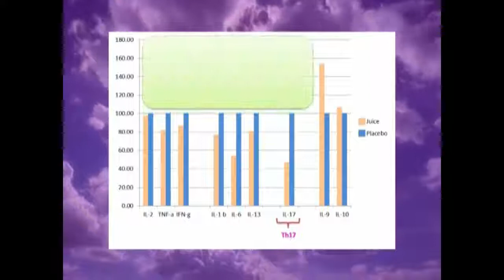สาเหตุและอาการของโรคสะเก็ดเงิน การดูแลรักษาด้วยวิธีภูมิคุ้มกันบำบัด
สนใจทักมาปรึกษาสอบถามผู้เชี่ยวชาญทางไลน์
คุณมาโนช นิโรจน์ มีปัญหาโรคสะเก็ดเงิน ที่นิ้วซ้ายรู้สึกคัน และผิวนูนหนาขึ้นมามีขนาด 2-3 เซนติเมตร หลังจากทายาครีมก็หายไป ต่อมาคันที่ศีรษะ เกาแล้วมีสะเก็ดร่วงลงมาคล้ายรังแคเยอะมาก หลังจากนั้นรู้สึกคัน และมีตุ่มเล็กๆ แดงๆ หลายตุ่มที่ขาทั้ง 2 ข้างตรงหน้าแข้ง และหัวเข่า พอเกาแล้วตุ่มแดงจะรวมกันกลายเป็นปื้นแดงใหญ่นูนหนา อีก 1 สัปดาห์ต่อมามีสะเก็ดร่วงเป็นแผ่นกองตามที่นอน ติดตามชมได้ว่าคุณมาโนช ต่อสู้กับโรคสะเก็ดเงินอย่างไร ทุกวันนี้จึงหายกลับมาเป็นปกติ และมีคุณภาพชีวิตที่ดีขึ้น
โรคสะเก็ดเงิน โรคเกล็ดเงิน โรคเรื้อนกวาง หรือโซริอาซิส (Psoriasis) เป็นโรคผิวหนังเรื้อรังชนิดหนึ่งที่ไม่ได้เกิดจากการติดเชื้อและไม่ใช่โรคติดต่อ รอยโรคมีลักษณะขึ้นเป็นผื่นหรือปื้นและมีเกล็ดสีเงินปกคลุม สามารถพบเกิดกับผิวหนังได้ทุกส่วน แต่ที่พบได้บ่อยคือ ผิวหนังส่วนข้อศอกและเข่าด้านนอก ผิวหนังส่วนด้านหลัง หลังมือ หลังเท้า หนังศีรษะ และใบหน้า ผู้ป่วยมักมีอาการแบบเป็น ๆ หาย ๆ นานแรมปีหรือตลอดชีวิต ทำให้ส่งผลต่อคุณภาพชีวิตของผู้ป่วย

โรคสะเก็ดเงินจัดเป็นโรคผิวหนังที่พบได้เรื่อย ๆ แต่ไม่ถึงกับบ่อยมากประมาณ 1-3% ของคนทั่วไป สามารถพบได้ในคนทุกวัยทั้งในเด็กและผู้ใหญ่ ส่วนใหญ่พบได้มากในผู้ใหญ่ เพราะปัจจัยกระตุ้นให้เกิดโรคในเด็กยังมีไม่มาก เช่น ความเครียด การเปลี่ยนแปลงของระดับฮอร์โมน โอกาสที่พบในผู้หญิงและในผู้ชายมีใกล้เคียงกัน ผู้ป่วยมักจะเริ่มมีอาการครั้งแรกในช่วงอายุ 20-40 ปี ผู้ป่วยประมาณ 1 ใน 3 พบว่ามีประวัติโรคนี้ในครอบครัว และอาการมักจะกำเริบเมื่อมีปัจจัยมากระตุ้น (ที่พบบ่อยคือ ความเครียด)

ผู้ที่เป็นโรคสะเก็ดเงินเพราะมีความผิดปกติทางพันธุกรรมเป็นพื้นฐานแล้วมีสิ่งแวดล้อมเป็นปัจจัยกระตุ้นให้เกิดอาการและอาการแสดงทางผิวหนัง เล็บ และข้อร่วมด้วย แต่ความผิดปกติทางพันธุกรรมไม่จำเป็นที่บิดา มารดา หรือญาติพี่น้องจะต้องเป็นโรคนี้กันทุกคน เพียงแต่ว่าผู้ป่วยโรคนี้จะมีแนวโน้มทางพันธุกรรมที่จะเป็นโรคนี้อยู่